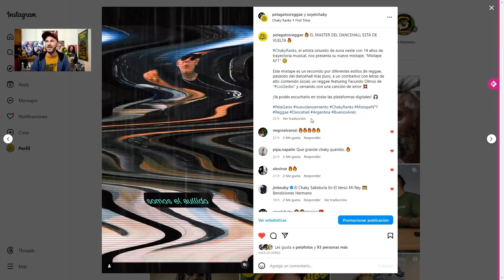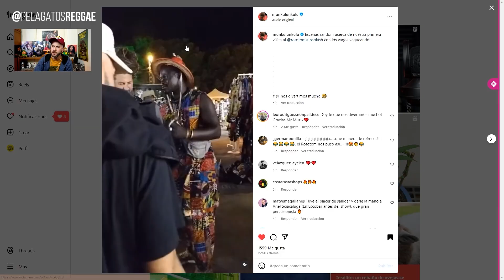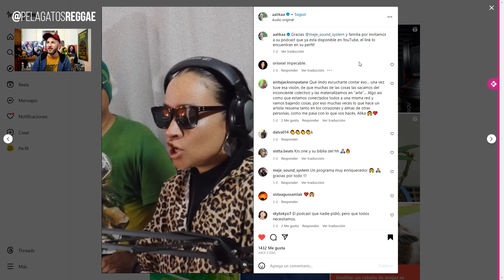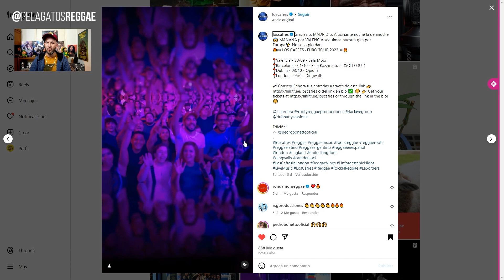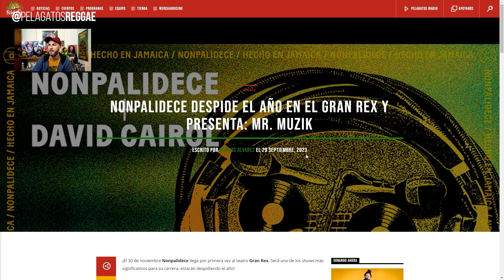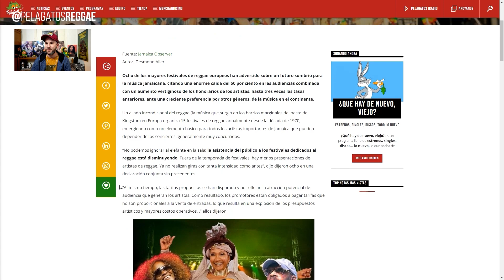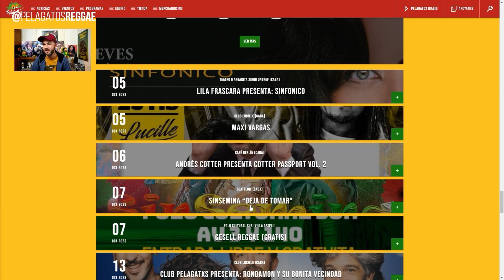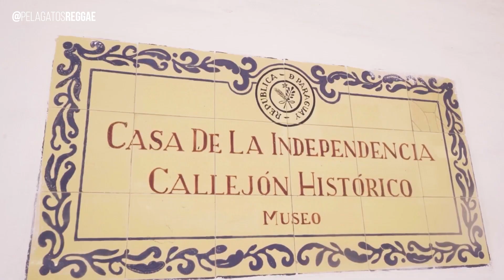Nneka, Yemi Alade, Matamba, Turbulence, Rondamon, Juanse, Alpha Blondy y + en Somos PelaGatxs 203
¡El día más esperado de la semana llega con capítulo estreno de SomosPelaGatxs! 📺 💥

🎬 ¡HOY! 20hs por YouTube, presentamos un nuevo episodio, cargado de reggae music y las noticias más relevantes.

🗞 En este episodio ElOjoDelReggae @pelafotos nos informa sobre
Chaky Ranks presenta Mixtape nº1
Skarra Mucci presenta "Perfect Timing"
¡Y más! 🤩

Y por supuesto la selecta musical del negroalvarezi que hoy enciende las consolas con
Yoel Casimir - Who The Cap Fit
Nneka - Maya
Angelique Kidjo ft. Yemi Alade - Dignity
Matamba - Frecuencia de amor - Somos 900 PelaGatxs
Turbulence - One Bobo
Rondamon ft Juanse - Suelto
Karai Guazu - Aguerohory
Martín Converso feat Kanario's Blues Band - Yo te sigo igual
Alpha Blondy - Whole Lotta Love

• Sábado 15hs x @sipsetvcun (México)
• Sábado 23hs × @ucltelevision (Uruguay)
• Domingo 21:30hs × @somosambatv

Prendete todos los viernes para disfrutar los estrenos de contenido exclusivo de reggae, ¡solo en PelaGatxs! 🔥

⏰ 19 hrs. 🇨🇱 🇻🇪
⏰ 20 hrs. 🇦🇷 🇧🇷
⏰ 23 hrs. 🇺🇾
⏰ 18 hrs. 🇯🇲 🇵🇦 🇨🇴 🇵🇪 🇲🇽
⏰ 17 hrs. 🇨🇷 🇸🇻

Conduce @negroalvarezi
Noticias @pelafotos
Producción @fer.sarza
Edición @maitiruts